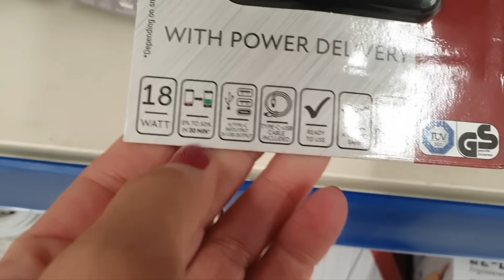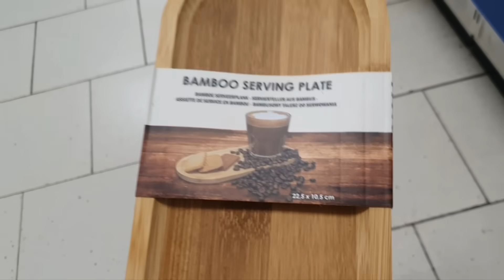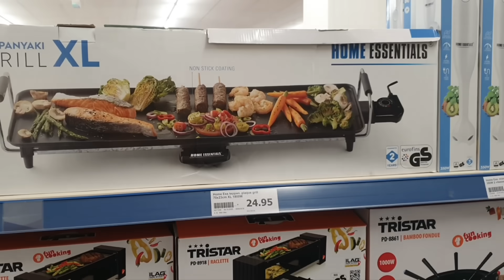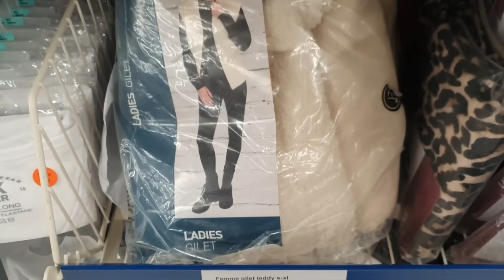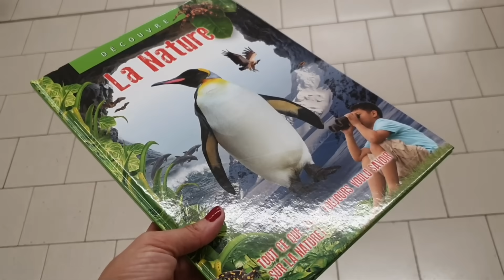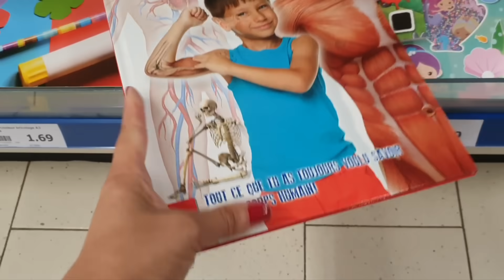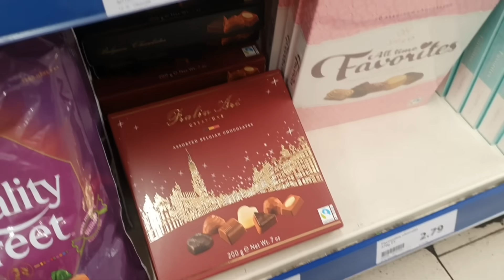ARRIVAGE ACTION - 7 OCTOBRE 2023